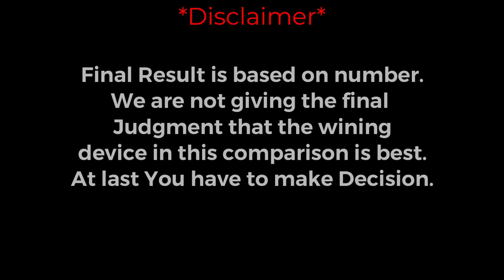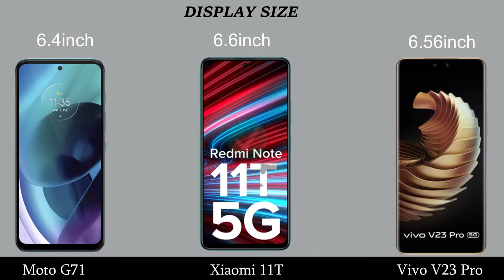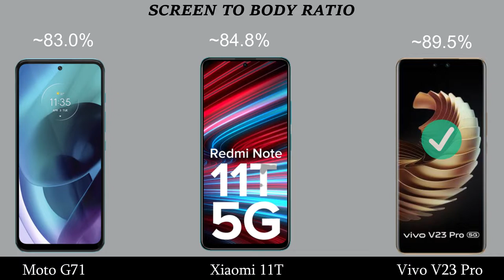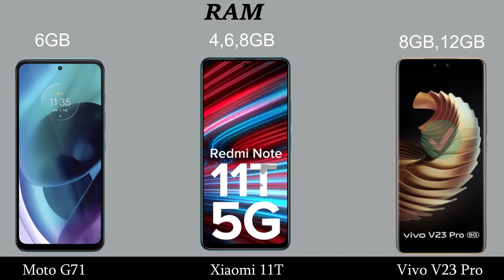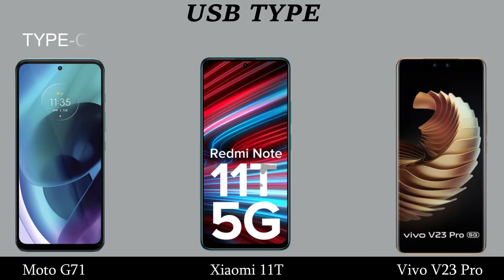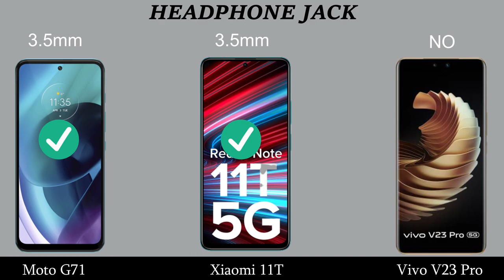Moto G71 Vs Xiaomi 11T vs Vivo V23 Pro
Moto G71 Vs Xiaomi 11T vs Vivo V23 Pro specs comparison and review.
Moto G71 Vs Xiaomi 11T vs Vivo V23 Pro 5G.

Topic Covered:
Vivo v23.
Moto G71 Vs Xiaomi 11T vs Poco F3 GT.
Vivo V23E 5g vs Xiaomi 11i Hypercharge 5g .
Vivov23 Pro  vs Xiaomi 11i Hypercharge.
Vivo v23 pro camera.
Moto G71 Vs Xiaomi 11T.
Moto G71 Vs Xiaomi 11T comparison.
vivo v23 pro Indonesia.
vivo v23 pro charging.
vivo v23 price.
Xiaomi 11i Hypercharge vs.
Vivo v23 pro vs.
Xiaomi 11i Hypercharge review.
Xiaomi 11 series.
Xiaomi 11i Hypercharge 5G Unboxing.
Xiaomi 11i Hypercharge pro speed test.